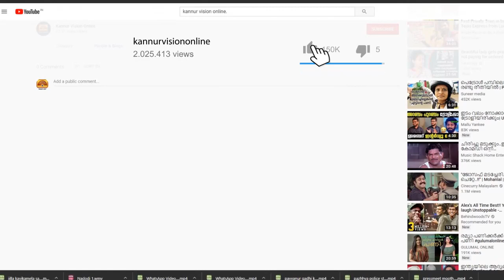കോർപ്പറേറ്റുകൾക്ക് കേരളത്തിലെ കേബിൾ ടി.വി. മേഖല പിടിച്ചടക്കാനാവാത്തത് സി.ഒ.എയുടെ സാന്നിധ്യമുള്ളതിനാൽ